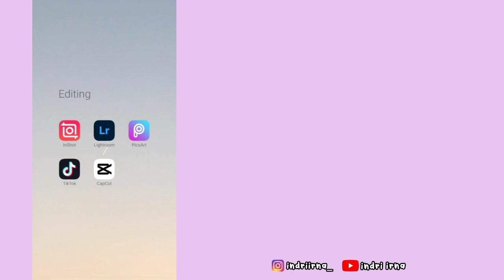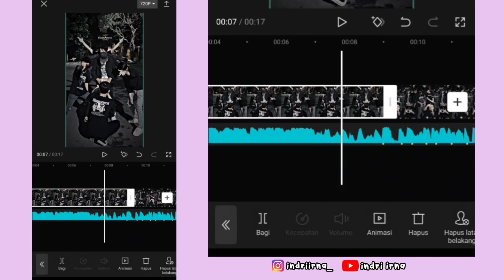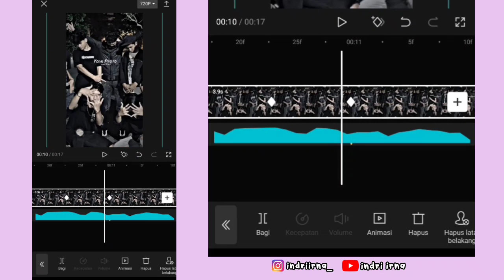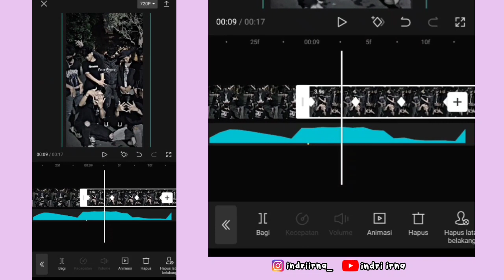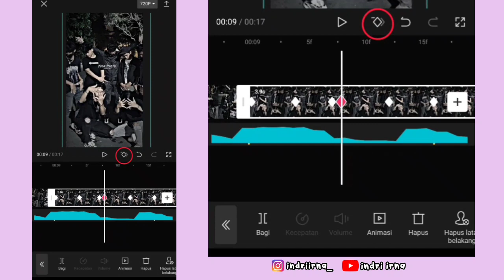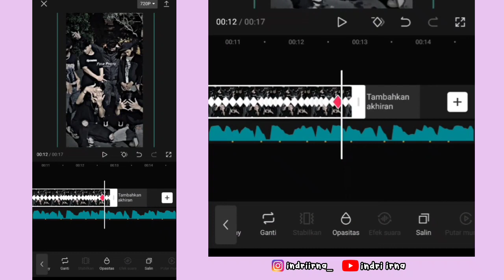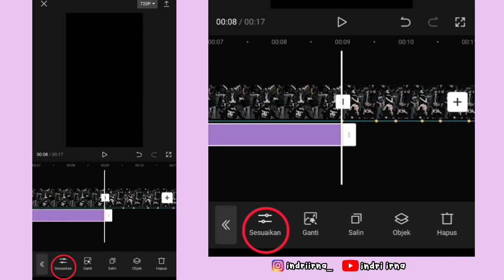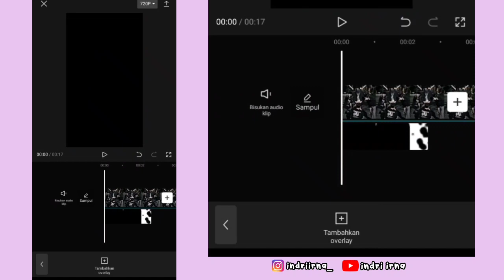Tutorial Edit Jedag Jedug Capcut DJ DIMATAMU SONY OZAN || JJ Zoom in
Halo guys✋

Kali ini aku bakalan ngasih tau ke kalian cara untuk edit Jedag Jedug Capcut DJ DIMATAMU SONY OZAN ( JJ Tipis x Zoom In ) 😍

kalo ada yang salah linknya langsung komen ya
➡️ Sound + Titik Beat